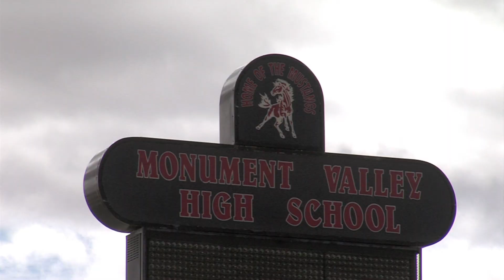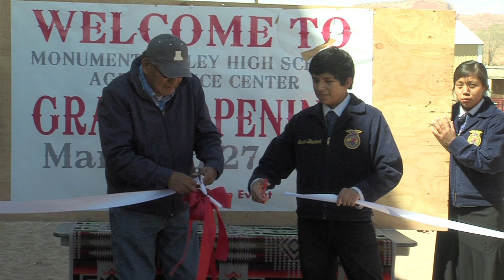Monument Valley High School FFA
Monument Valley FFA gives us a tour of their new Agriscience center.